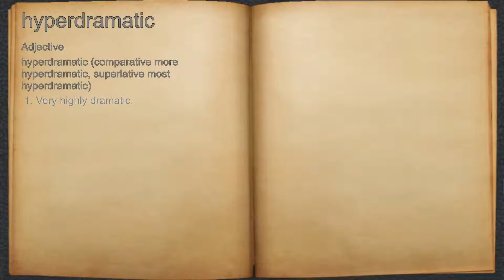What does hyperdramatic mean?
A spoken definition of hyperdramatic.

Intro Sound:
Typewriter - Tamskp